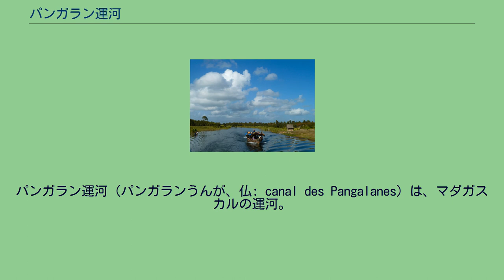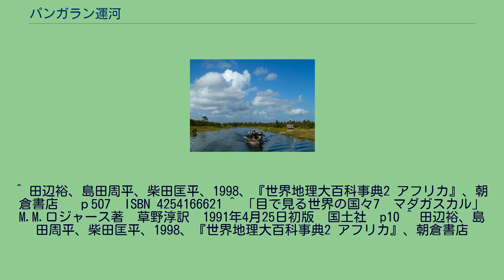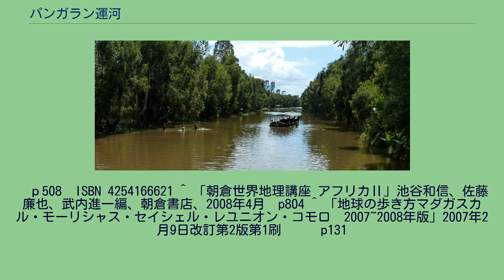パンガラン運河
パンガラン運河（パンガランうんが、仏: canal des Pangalanes）は、マダガスカルの運河。
パンガラヌ運河とも呼ばれる。
マダガスカル東部海岸を、北のトアマシナから南のファラハンガナまでの700kmを海岸に並行して走る。
マダガスカル東岸に延々と続く潟湖を利用し、それに手を加えた人工の運河で、50トンまでの艀も通行できる。
波の荒い外洋に出ず小さな船でも安全に航行できるため、特に道路の未整備な時代には重要な交通路となっていた。
1979年には沈泥の堆積により使用できなくなったものの、1985年に大規模な浚渫工事が行われ、再び使用が可能になった。
現在でも、特に並行道路のないトアマシナからマナカラ間においてフェリーや貨物の輸送が行われている。
現在ではトアマシナなどからリバークルーズが行われるようになり、観光客も訪れるようになった。
^ 田辺裕、島田周平、柴田匡平、1998、『世界地理大百科事典2 アフリカ』、朝倉書店 　ｐ507　ISBN 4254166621 ^ 「目で見る世界の国々7　マダガスカル」M.M.ロジャース著　草野淳訳　1991年4月25日初版　国土社　p10 ^ 田辺裕、島田周平、柴田匡平、1998、『世界地理大百科事典2 アフリカ』、朝倉書店
　ｐ508　ISBN 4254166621 ^ 「朝倉世界地理講座 アフリカⅡ」池谷和信、佐藤廉也、武内進一編、朝倉書店、2008年4月　p804 ^ 「地球の歩き方マダガスカル・モーリシャス・セイシェル・レユニオン・コモロ　2007~2008年版」2007年2月9日改訂第2版第1刷　　　p131